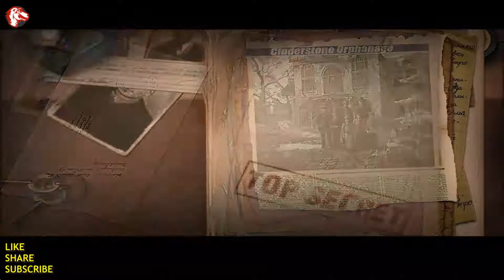Lets Play The Agency Of Anomalies 2 Cinderstone Orphanage Walkthrough Full Game Gameplay 1080 HD PC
Lets Play The Agency Of Anomalies 2 Cinderstone Orphanage Walkthrough Full Game Gameplay Bonus 1080 HD PC

Description:

Welcome to The Agency Of Anomalies 2 Cinderstone Orphanage Walkthrough Full Game Gameplay Bonus 1080 HD PC